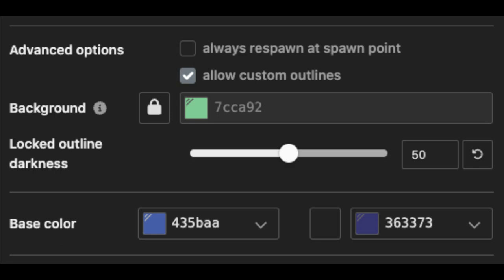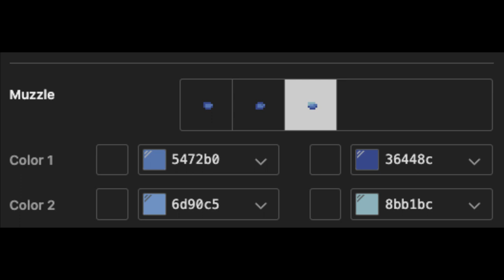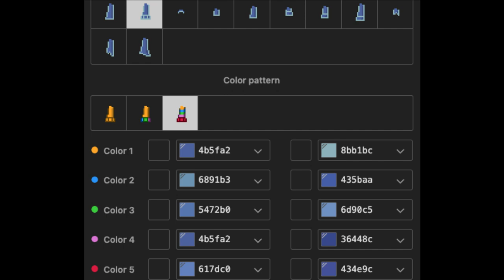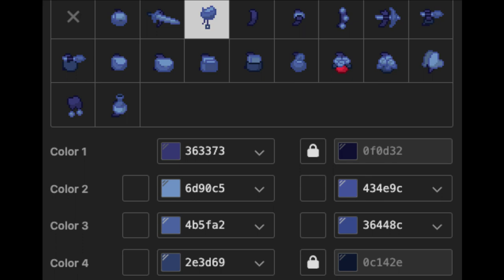🧊) Blue RAINBOW FRIENDS : [ pony town skin ]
❝ᘏ・LittleCloud 💦